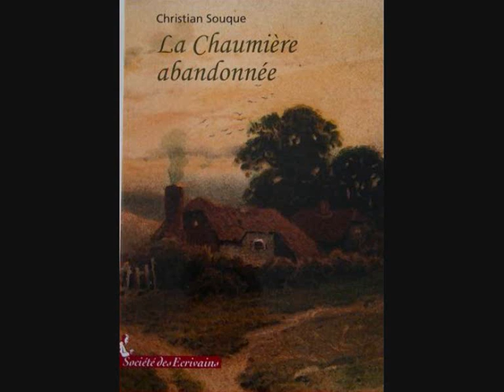"femme admirable, aimée de tous."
Roman : Préambule.